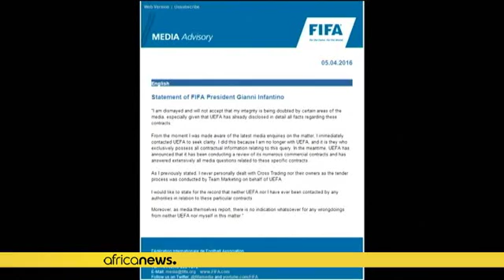FIFA President denies links to "Panama Papers" scandal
FIFA President Gianni Infantino has denied any wrongdoing in the Panama leaks suggesting he signed off a contract with two businessmen who have since been accused of bribery.

Reports say Hugo and Mariano Jinkis bought TV rights for Uefa Champions League matches and allegedly sold the rights for a price almost three times higher to Teleamazonas, a broadcaster in Ecuador.

Infantino said he is "dismayed" that his "integrity is being doubted."

"As I previously stated, I never personally dealt wit…